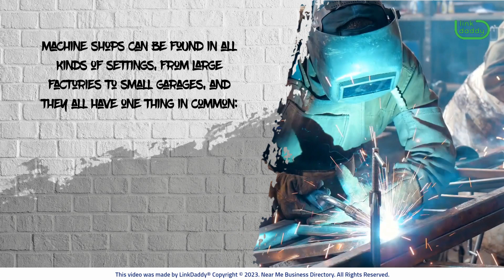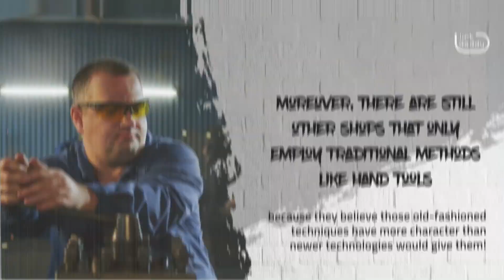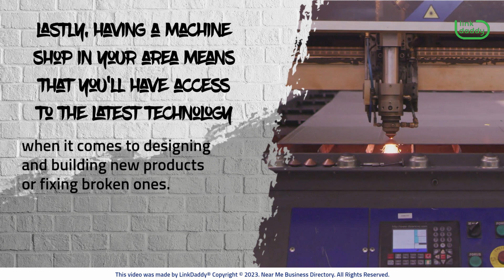Machine Shops Near Me: The Perks of Having One in Your Area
Chapters
00:05 Understanding What Machine Shops are and the Purpose they Serve
00:36 How Different Kinds of Machine Shops Work
01:20 The Different Benefits of Having a Machine Shop Located in Your Area

Machine shops are facilities that specialize in manufacturing machines and equipment to help companies achieve their goals. They typically focus on machining and fabricating products like gears, pulleys, or engines. Machine shops can be found in all kinds of settings, from large factories to small garages, and they all have one thing in common: they're focused on making sure their clients' needs are met by providing them with high-quality products at a reasonable price.

When it comes to what goes on inside these facilities, there are many different types of processes involved. For example, some machine shops use CNC machines that can cut materials like plastics or metals into specific shapes based on computerized designs provided by their clients. Other shops might take on projects that require more manual labor. For instance, they might use laser cutting technology when making intricate patterns out of wood or plastic sheets. Moreover, there are still other shops that only employ traditional methods like hand tools because they believe those old-fashioned techniques have more character than newer technologies would give them!

Having said that, there are so many reasons why having a machine shop in your area is beneficial. For one thing, it can help you save time and money when it comes to repairing or replacing parts that need fixing on your machine. Not only does this save you time, but it also helps keep your business running efficiently by keeping costs down.

Another reason why having a machine shop in your area is beneficial is because it allows you to keep track of how much work needs to be done on your machinery. This way, if something breaks down or malfunctions during use, you'll know exactly what needs fixing or replacing so that nothing else goes wrong with it later down the line!

Thirdly, machine shops help people who need power tools and other equipment make repairs at home, which saves time and money for consumers who don't have access to professional services like those provided by a machine shop.

Lastly, having a machine shop in your area means that you'll have access to the latest technology when it comes to designing and building new products or fixing broken ones. You won't have to wait for shipping from overseas!

Looking to get a specific material or piece fabricated?
business directory to find the best machine shops near you!